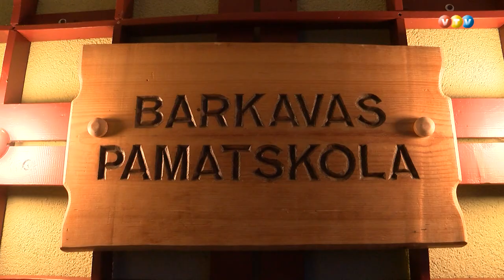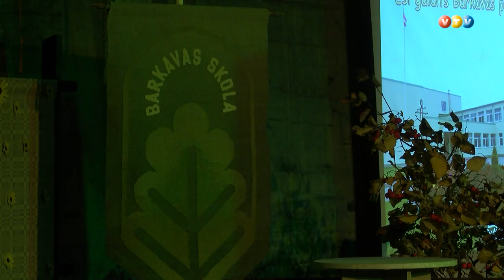Barkavas pamatskolai 150